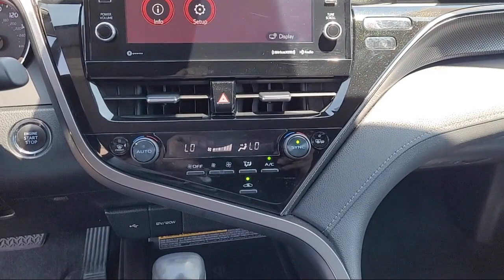2021 Toyota Camry XSE Davis Woodland Sacramento Dixon Rancho Cordova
2021 Toyota Camry XSE Stock Number: T17924 Vin:4T1K61AK9MU433887.